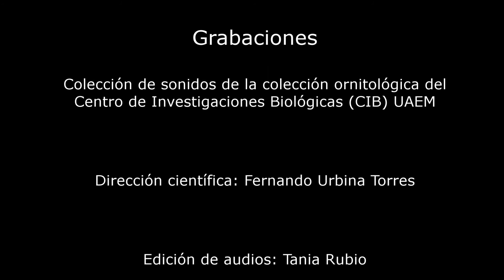Perico Mexicano (Psittacara holochlorus)